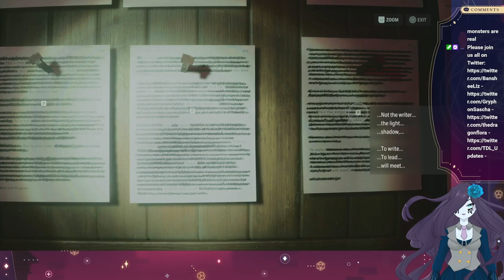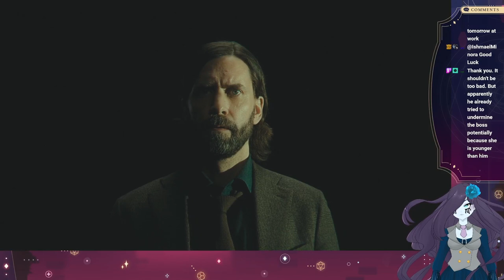And nothing bad ever happened in the subway | Elizabeth plays Alan Wake 2